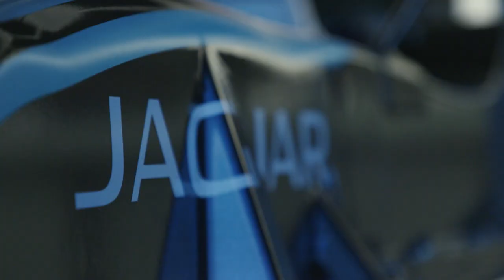Panasonic Jaguar Racing | I-TYPE 4 Simulator With James Calado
Join James Calado in the Jaguar I-TYPE 4 simulator ahead of the Mexico City E-Prix, as our British driver explains why preparation off the track is vital to success on it.